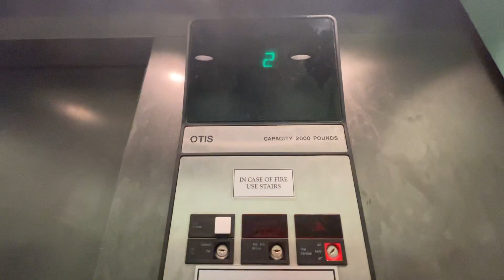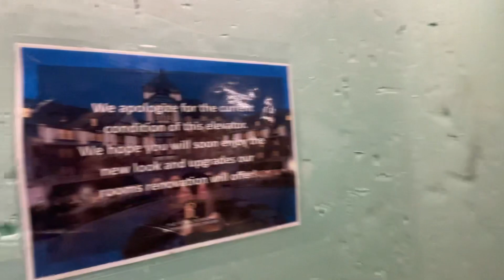🎟️ Dice Buttons! OTIS Series 1 Elevator 🛗 @ Hotel Roanoke Roanoke, VA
🛗 ELEVATOR 314 - The cab is getting remodeled. Glad this is staying original